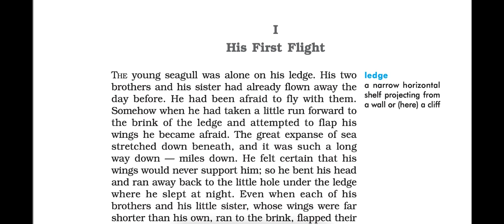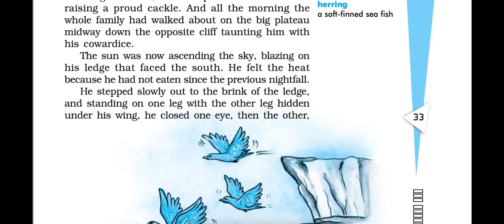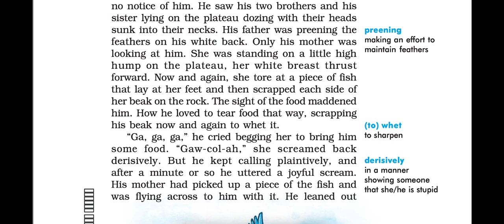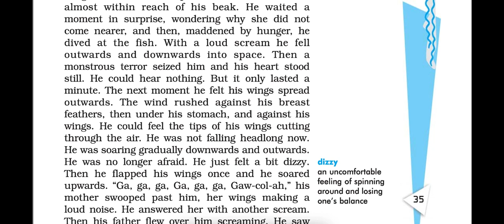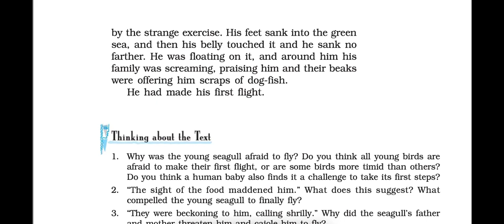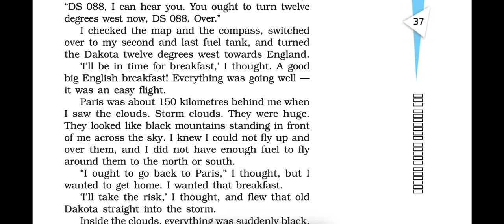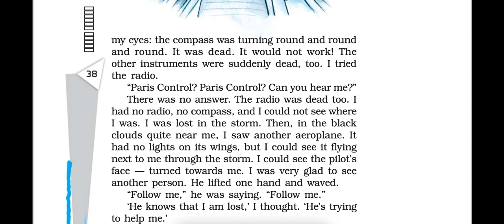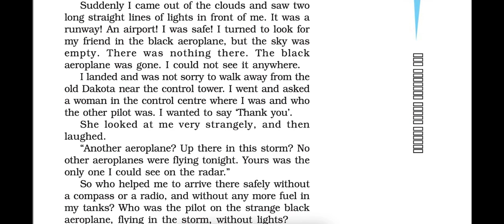Two Stories about Flying | Ch-3 | First Flight | Audiobook | CBSE Class 10 English| NCERT Reading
Dear Sir
Dear Sir English This is an Audio Book in English for CBSE Class 10, Book First Flight-2023

My pronunciation of few words maybe different from yours owing to different regional pronunciation styles or I might have read some words incorrectly . Kindly excuse and ignore them. Do comment if there are any improvements that you would suggest.I will try to incorporate them in my upcoming videos.

Time Slots

00:00 - I - His First Flight
06:27 - II- Black Aeroplane
Class 10 boards, English, Preboard, Pre-board, exam time, First Flight
English audiobook,
English Text book for class 10
class 10,
Bholi class 10 English cbse,
First Flight NCERT English chapter 3,
English audiobook,
Chapter audiobook,
PW
Physics wallah
Study channel
Byjus
Vedantu
Digraj Singh Rajput
Social School
Unacademy
Next toppers
Joe Rogan
Beer Biceps
Exphub
Shobhit Nirwan
CBSE audiobook,
NCERT audiobook,
NCERT audiobook in Eng
Black Aeroplane